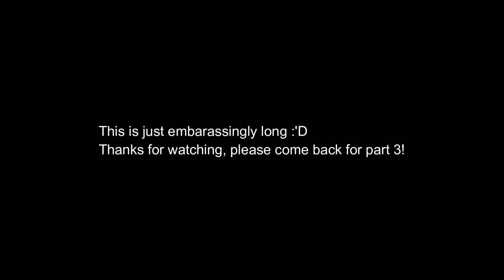A SiC Paintjob - Warhammer 40k Space Wolf Intercessor Sergeant: #2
This is just embarassing, but I'll just keep uploading what I've got. If I ever do a video like this again I'll be sure to cut it down to the absolute bare minimum, no banter lol.